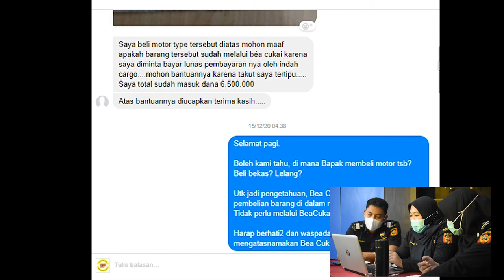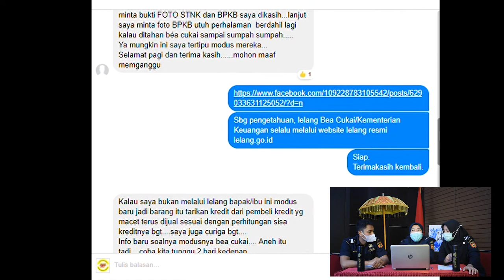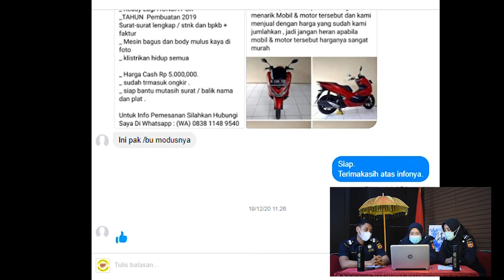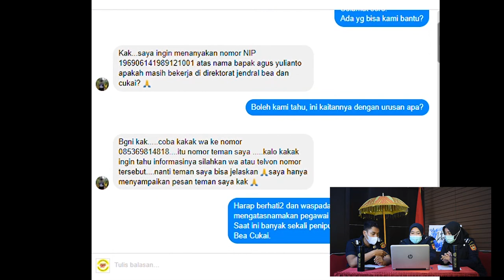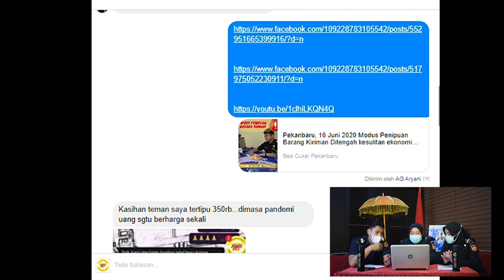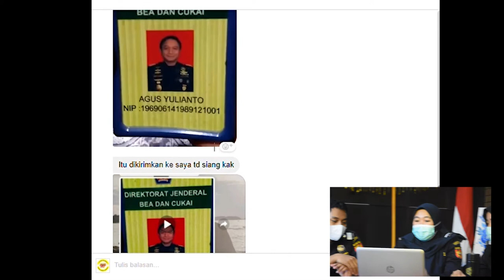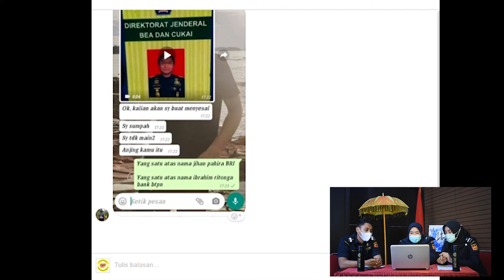Bekaru's Tutorial - Bedah Penipuan Mengatasnamakan Bea Cukai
Hallooo ncik puan semueee..😁😁
Apa kabar nih?? Semoga selalu dalam keadaan sehat, dalam keadaan baik dan selalu bersyukur yaa..🙂🙂

Jangan lupa selalu taati protokol kesehatan dimanapun kalian berada yaa..😷

Ncik puan semuee, kejahatan digital sekarang sudah banyak sekali macamnya. Salah satunya adalah penipuan yang mengatasnamakan bea cukai. Telah banyak sekali korban atas penipuan yang mengatasnamakan bea cukai..🙁

Berdasarkan pantauan ncik min nih yang bertugas di bagian konsultasi, kebanyakan para korban tidak mengetahui modus-modus penipuan tersebut. Makin diperburuk lagi dengan mereka sangat tergiur sekali dengan godaan barang murah tanpa mengcrosscek trlebih dahulu kebenaran informasi yg mereka terima. Pada akhirnya hal tersebutlah yg dimanfaatkan para penipu sehingga terjadilah kejahatan tersebut...🙁🙁

Nah kali ini, agar semuanya tahu seperti apa sih modus-modus penipuan yang telah berkembang hingga saat ini. Ncik min buatkan sebuah video untuk kalian dan hanya untuk kalian berjudul "Bekaru's Tutorial - Bedah Penipuan Mengatasnamakan Bea Cukai"..🙂😁😄🥰🥰

Sebisa mungkin di share yang buanyak agar semakin banyak dari kita yang tahu dan terselamatkan dari berbagai modus yang ada..🙂🙂